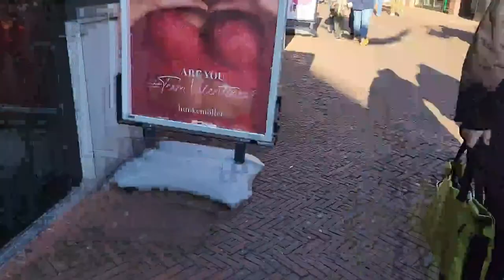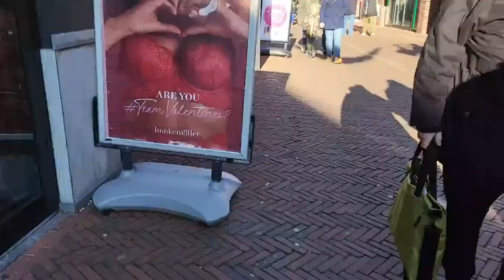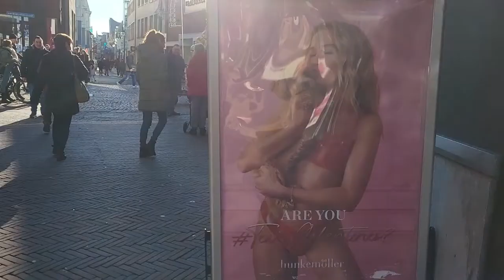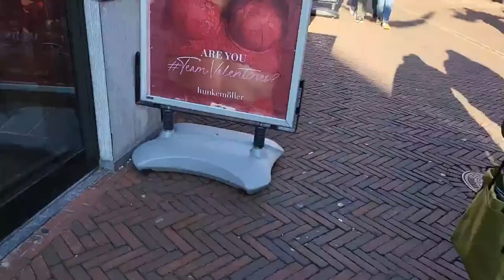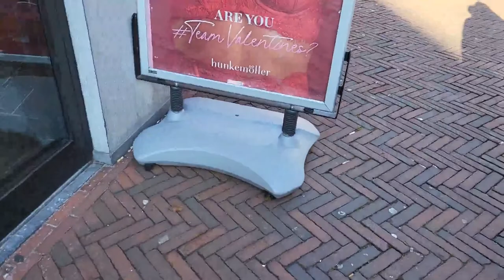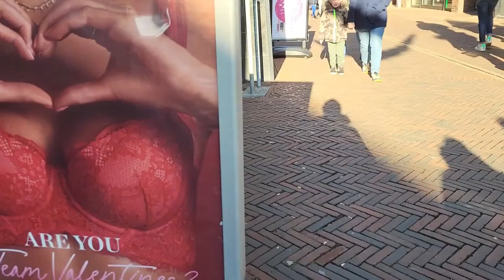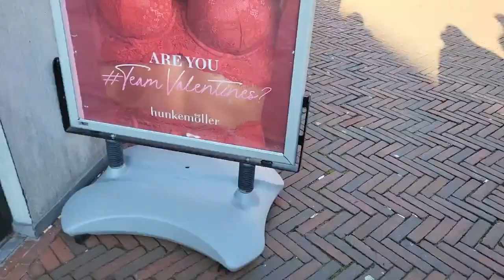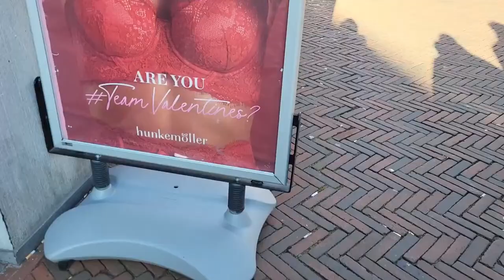Relaxation. Dutch traditional street hurdy-gurdy. barrel organ. Street Organs, Travel by Draaiorgels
Relax, it's a looping video. Thanks in advance for the Visit.